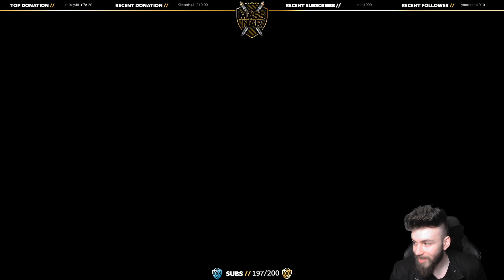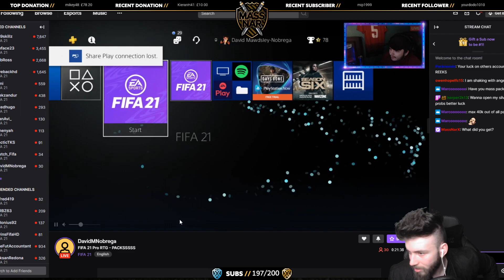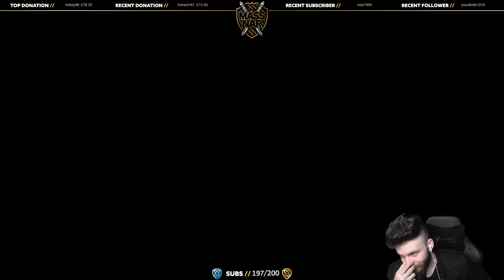11TH IN THE WORLD SB REWARDS (SO MANY WALKOUTS) - THE ULTIMATE RTG #9 - FIFA 21 Ultimate Team